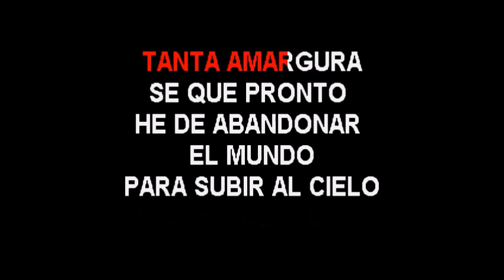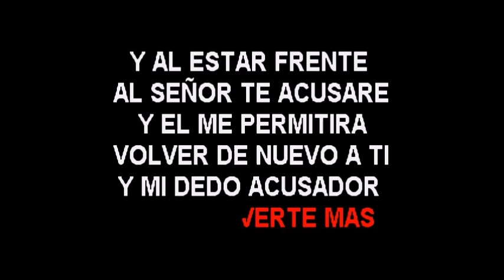Los Epy Volvere del mas alla karaoke